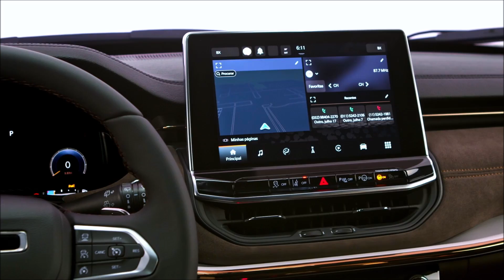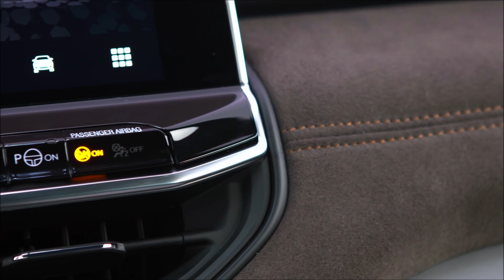Novo Jeep Commander 2022: lançamento no Brasil no dia 26 de agosto de 2021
O Jeep do Brasil revelou as imagens oficiais do Novo Jeep Commander, SUV de 7 lugares, fabricado em Pernambuco, que será lançado oficialmente no Brasil no próximo dia 26. Neste vídeo mostramos essas imagens.
O novo Jeep Commander está sendo mostrado na versão topo de gama, Overland 4x4 já como linha 2022, cujo emblema desígnio da versão vem em tom cobre – um sinal de sofisticação.
A dianteira traz a grade com 7 fendas que recebe acabamento preto na porção central se integrando com os faróis, mantendo a identidade com o Compass – com o qual compartilha a plataforma.

Os faróis trazem a tecnologia Full LED com sinalização dinâmica. Observa-se ainda sensores e radares dos sistemas de condução semi-autônoma na parte central do para-choque.
A lateral remete ao  Grand Cherokee L, com efeito "teto flutuante" com a pintura em preto, e um friso cromado cromado em toda parte superior das janelas e que se integra com o desenho da traseira.
Na traseira o Commander traz lanternas horizontais, também em LED. Na tampa traseira aparece o emblema TD 4x4, turbo diesel com tração integral.
O interior mostra o volante e a tecnologia do cluster Full Digital, da central multimídia flutuante, acabamento em em dois materiais, com couro preto e suede marrom. Os bancos também adotam couro marro. O apoia-braços também é exibido novamente com a inscrição Jeep 1941.
O volante com comando controle de cruzeiro adaptativo. No painel central estão os botões do assistente de permanência em faixa, assistente de estacionamento automático (Park Assist) além do controle de estabilidade. Também são esperado o sistema de reconhecimento de placas, frenagem automática de emergência e farol alto automático.
O Commander será ofertado com o motor 2.0 turbodiesel desta versão Overland com 200 cv e câmbio automático de 9 marchas. Uma versão equipada com o novo motor 1.3 turboflex de 185 cv e 27,5 kgfm com transmissão automática de 6 marchas terá também opção de tração 4x4.
Produzido em Pernambuco, o novo Jeep Commander será lançado no dia 26 de agosto e será exportado para outros países latino-americanos.